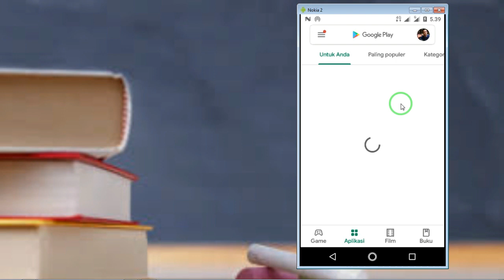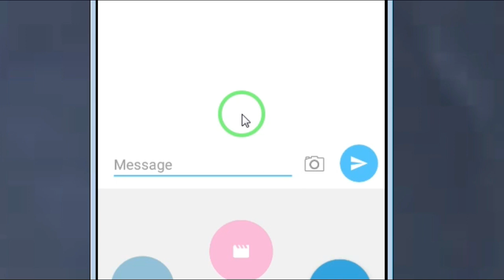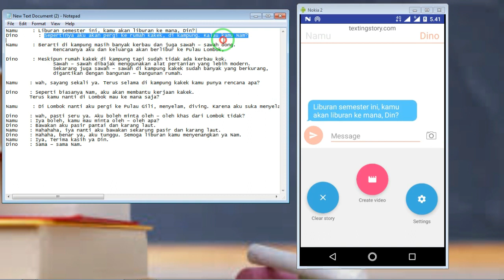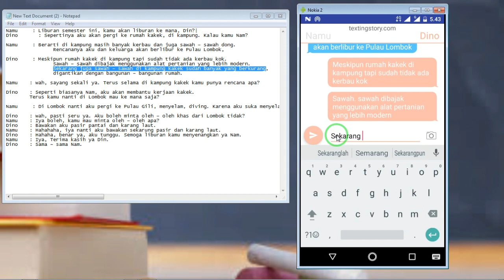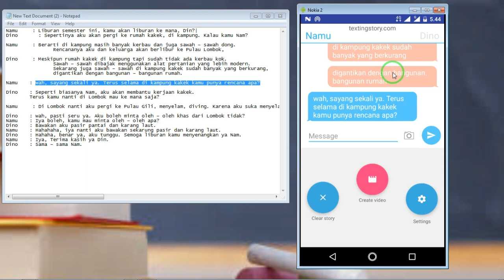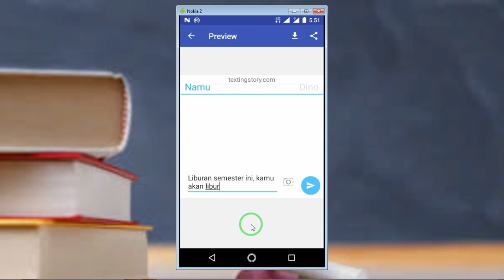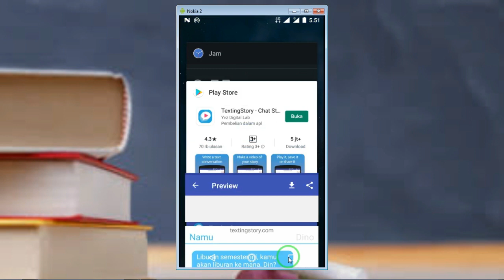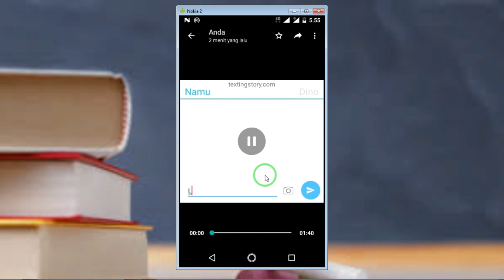Cara Membuat Video Pembelajaran Texting Story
Membuat video pembelajaran yang dapat kita manfaatkan dalam pembelajaran di kelas maupun pembelajaran jarak jauh baik online daring maupun luring kita bisa menggunakan aplikasi texting story. dengan menggunakan aplikasi texting story kita bisa membuat video pembelajaran teks percapakan yang bisa mengasah imajinasi siswa dalam menentukan tema maupun ide dalam percakan yang terjadi. ini akan lebih interaktif dibandingkan siswa hanya membaca cerita teks saja yang epat membuat siswa bosan. membuat video pembelajaran percakapan dengan teksting story sangan mudah dilakukan dan kita bisa share atau bagikan ke whatsapp youtube maupun google cassroom. Aplikasi texting story bisa di downoad di google play store